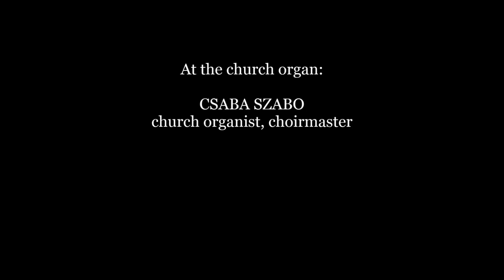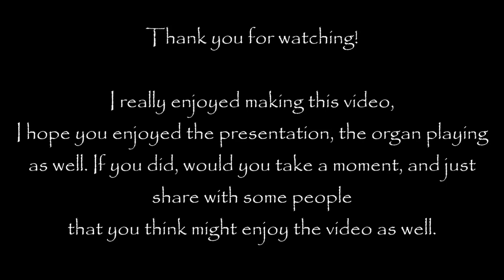Jesus by thy simple beauty (Tune: ST. ANDREW) - by Organ Csaba Szabo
Jesus, by thy simple beauty,
By thy depth of love unknown,
We are drawn to earnest duty,
We come near the Father’s throne.

When we read the sacred pages
Of that life so pure and true,
Stars of hope across the ages
Rise in glory on our view.

Faith and hope and love shine o’er us,
Make our daily lives divine;
Friend and Brother gone before us,
Be our thoughts and deeds like thine.

Praise to thee, our heavenly Father,
That when human eyes grow dim,
And when shadows darkly gather,
Shines a holy light through him.

Author:
Fanny Fagan

Composer:
Edward Henry Thorne
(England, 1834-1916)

Tune: ST. ANDREW
Meter: 87.87